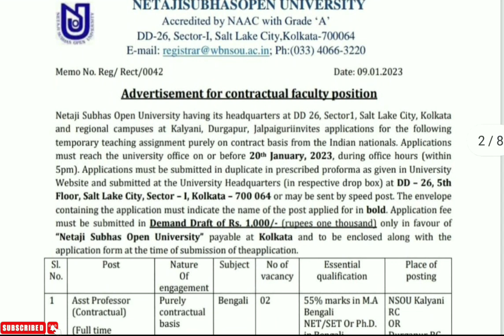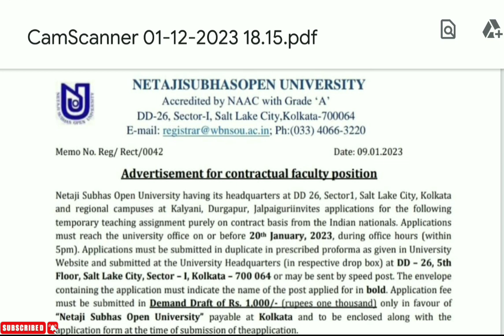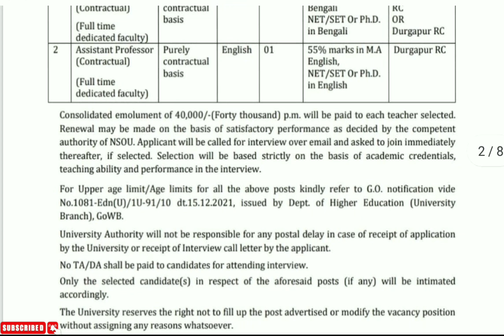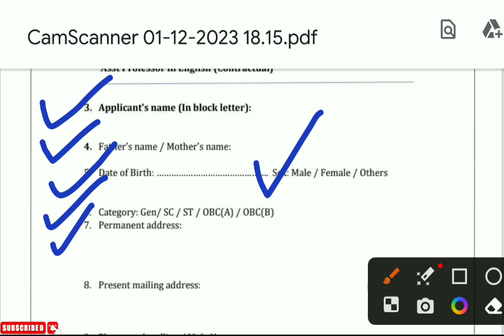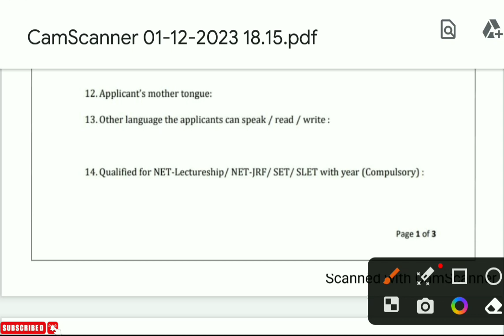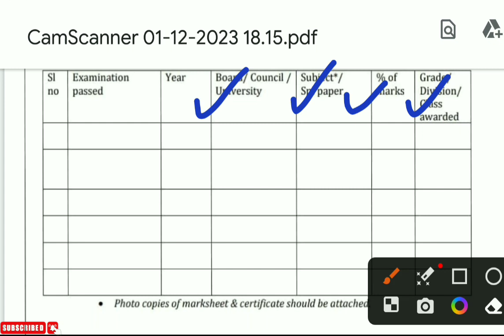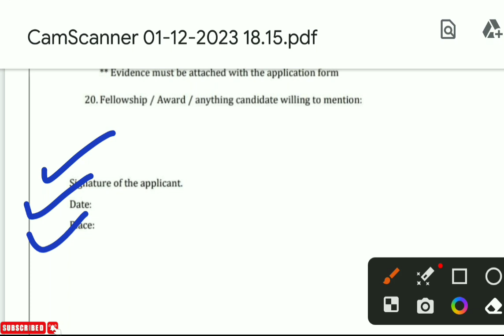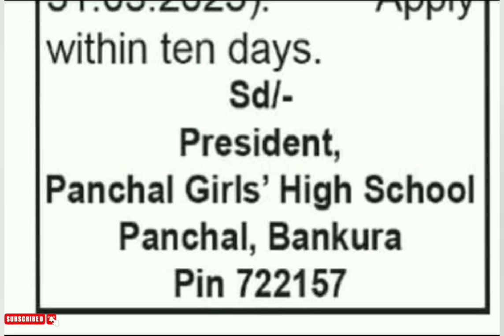Assistant Professor Recruitment in West Bengal|Maternity Leave Vacancy||Bengali Teacher Recruitment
Assistant Professor
English Teacher
assistant_teacher_job ant